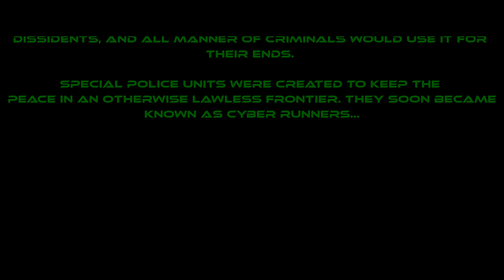Cyber Runner (Concept Trailer)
In the late 21st Century, CYBERSPACE became a reality...

'Cyber Runner' is a short concept trailer set in a cyberpunk, sci fi dystopic world where technology and virtual reality has become the norm for every facet of human life.